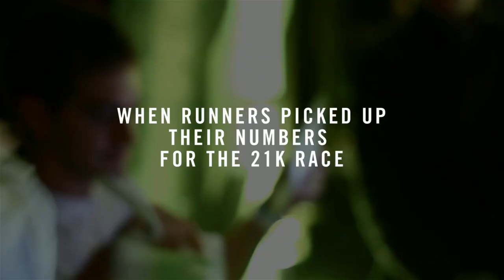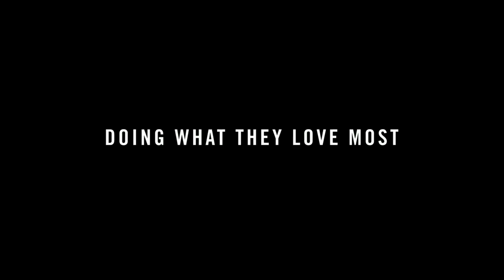Nike Knitting Machine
About campaign:
Nike Knitting Machine, As part of the half marathon in the city of Buenos Aires, Nike launched its product Flyknit Lunar 2. A woven with Lunarlon sole shoe.

Therefore, they use the opportunity of the delivery of kits for the race, so users can experience the Flyknit technology live and direct.

Knitting Machine consisted of a loom, powered by the energy of the runners. Each participant could get on a treadmill, that run on it, moving a number of threads woven belt 21K medals.

In this way, the runners helped generate its own reward, doing what they love most: running.

Campaign credits:
Campaign: Nike Knitting Machine
Client Name: Nike
Productora: R/GA BA
Mariano Jeger, Executive Creative Director
Diego Levi, Assosiate Creative Director Copy
Andrés Juarez, Copywriter
Alfredo Sayus, Associate Planning Director
Natalia Nenadovit, Executive Production Director
Fernando Cuneo, Sr Producer
Carla Molinari, Associate Producer
Julieta Zajaczkowski, Creative Operations Manager
Mauro Gonzalez, Technical Director
Carlo Luetto, Art Director
Ignacio Bogo, Visual Designer